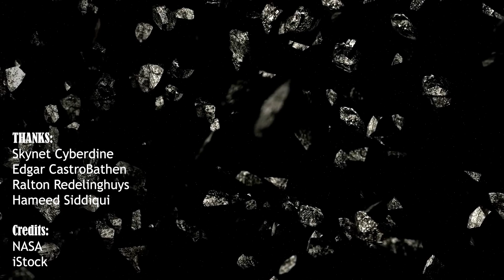DONT MISS 2022 Perseid Meteor Shower, Here is how to watch it?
A never-before-seen meteor shower may brighten the skies with a number of dazzling streaks.

It is often regarded as the most spectacular of the year, is set to peak on August 11th. However, because of the effects of moonlight, the optimum time to observe the event in 2022 may be just before this.

The Perseid meteor shower is linked with the comet Swift-Tuttle. The meteors are known as the Perseids because they appear to emanate from the constellation Perseus.

The Perseids will peak on the night of August 11-12, according to the American Meteor Society (AMS), while the shower will be active from July 14 to September 1.

According to the AMS, at the height of the shower, you may expect to see between 50 and 75 visible meteors per hour if you observe from a location with a clear sky and little light pollution.
But on the peak night in 2022, the moon will be full, making it more difficult to see the event.

For example, last year, was fantastic since the moon was essentially new, thus it was not visible: there was no pollution from moonlight.

Unfortunately, this year's full supermoon (the last of the year) will coincide with the peak of the Perseids. The full moon is visible throughout the night, reducing the enjoyment of the meteor shower.

However, given the influence of moonlight on the peak night, observers may see only see 10-15 meteors per hour at this time.

According to the astronomers, a better opportunity to observe the shower this year may be a few nights before the peak, on the night of August 9, when it may be possible to see 30 meteors per hour inside a limited window.

The moon will set around 60 minutes before dawn on this night, leaving a very black sky at the conclusion of the night, when the meteor shower's radiant will be at its highest in the sky.

Finally, we don't know if we can see it. We can only hope for the best.

If you want to learn more about space and stay on top of astronomy news and updates, subscribe to the channel, check our previous videos, and if you love reading; visit our

Narrated by:
Max Culina